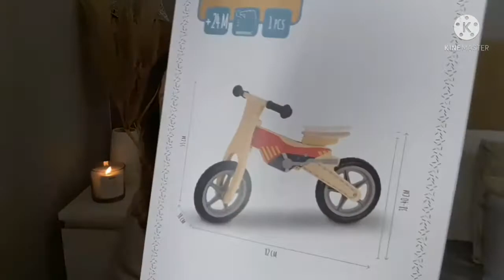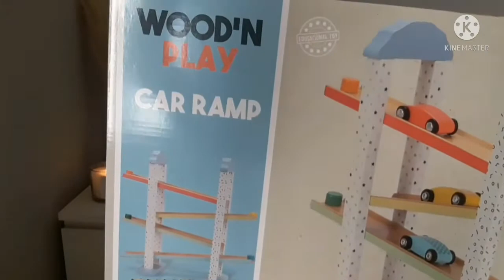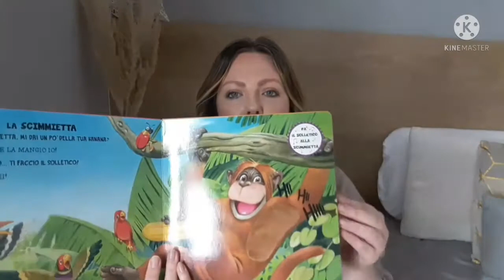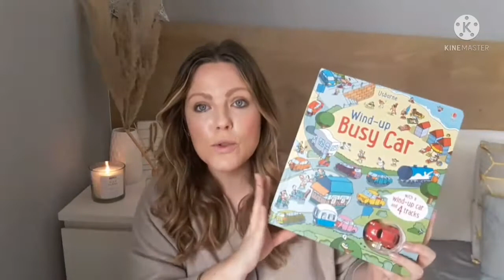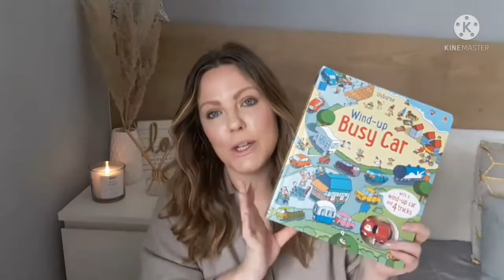WHAT I GOT MY 1YR OLD SON FOR HIS BIRTHDAY 2022|BABY/TODDLER GIFT IDEAS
Hey guys it's a new year and i can't believe my boy will be having his first birthday very soon!! I decided to do this video to show you guys what he is getting hope you find it useful xx